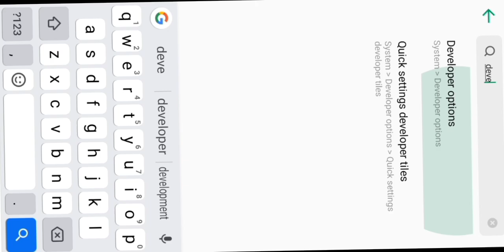Infinix Hot 30 lag problem fix | how To Lag Fix in Infinix Hot 30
infinix hot 30 pubg sensitivity
infinix hot 30 pubg graphics
infinix hot 30 pubg test in pakistan
infinix hot 10 pubg test
infinix hot 30 bgmi test no
infinix hot 30 pubg graphics test
infinix hot 30 pubg fps
infinix Zero 30 pubg graphics
infinix Zero 30 unboxing
infinix Zero 30 pubg Sensitivity
infinix hot 40 pubg test
infinix hot 40 pubg graphics
infinix hot 40 pubg sensitivity
infinix hot 40 pubg review
all Android devices pubg sensitivity
low and devices pubg sensitivity